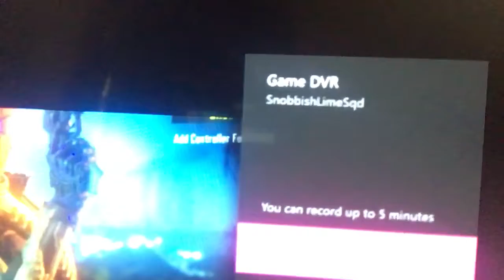Vlog #2 (DVR) break